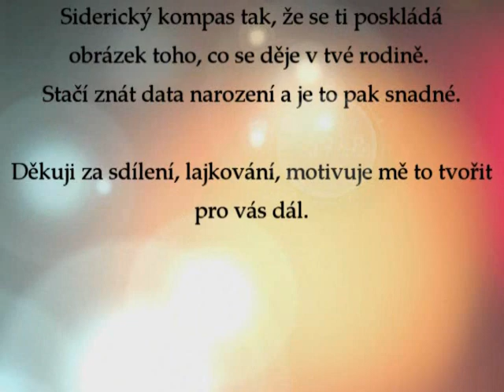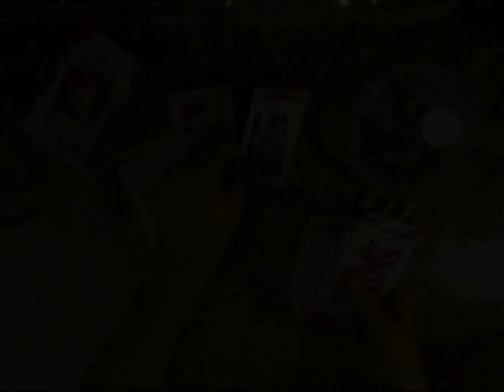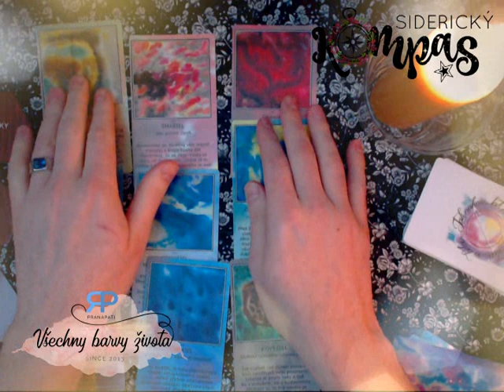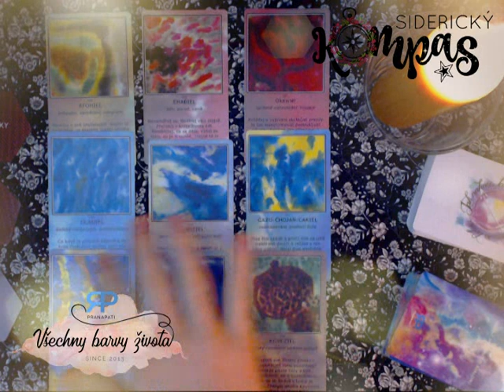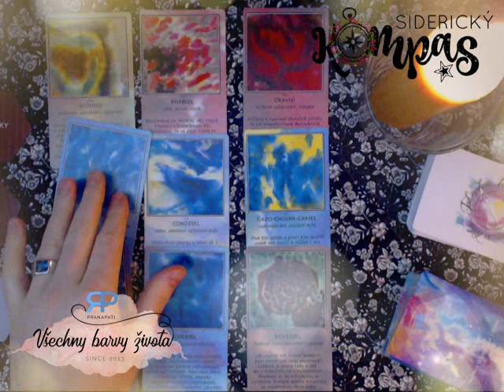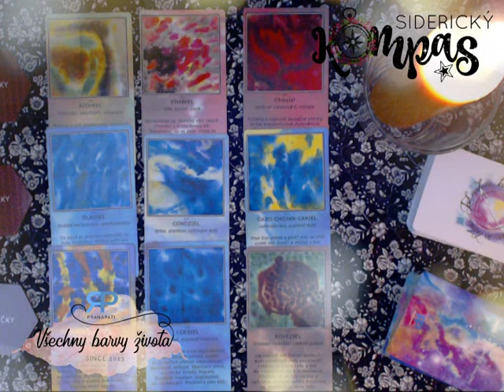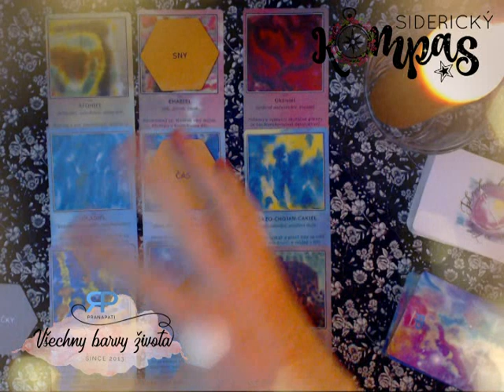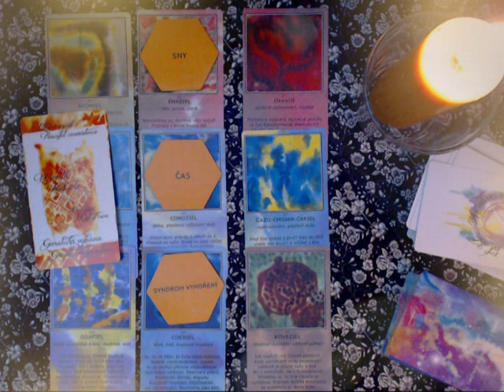Siderický kompas - Kozoroh - únor 2018 - výklad karet